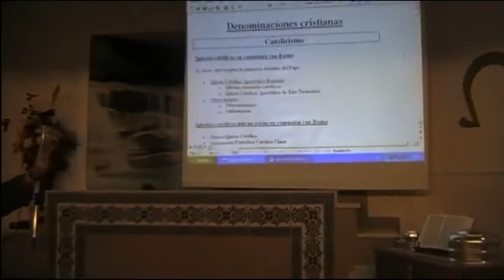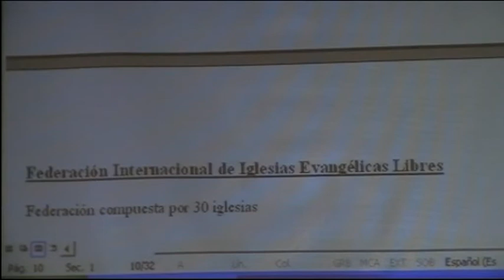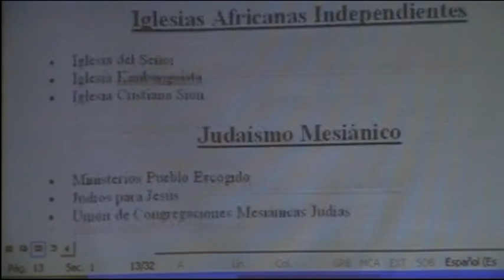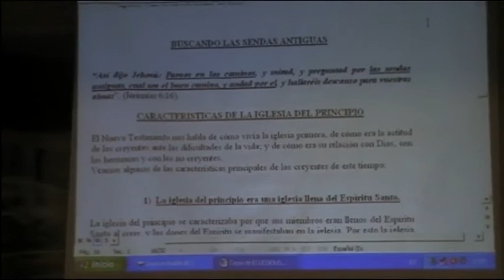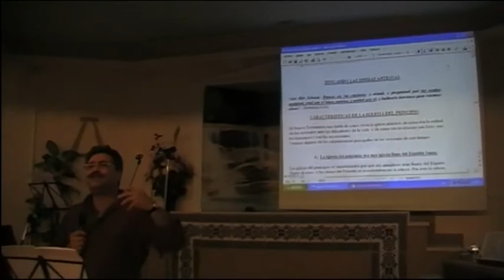La iglesia del principio - Juan Carlos Soto